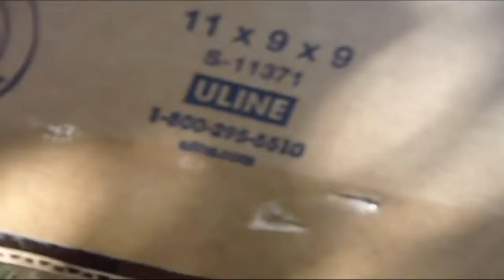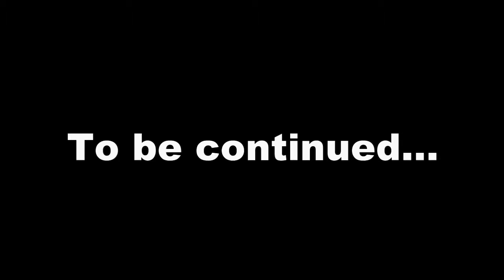Mario and the Angry Birds Episode 3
Episode 3: The War will begin...
In this episode, the birds are setting up for a war.